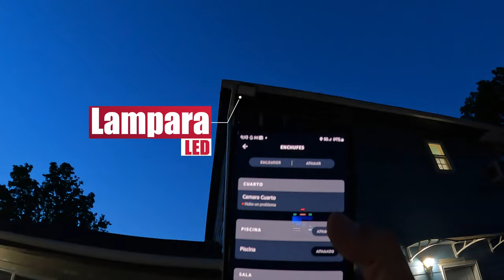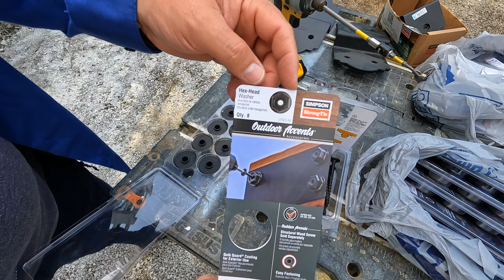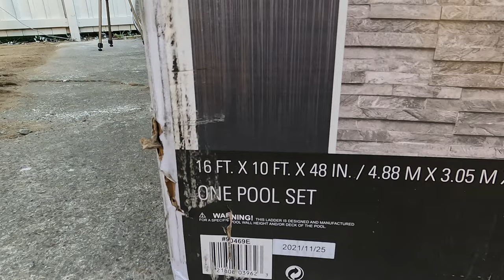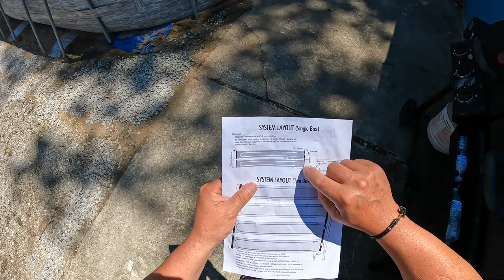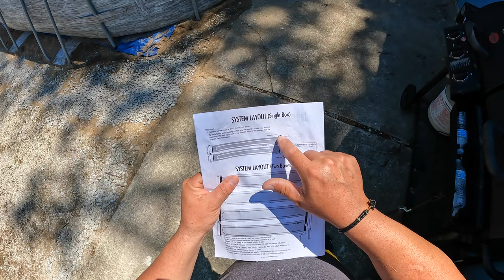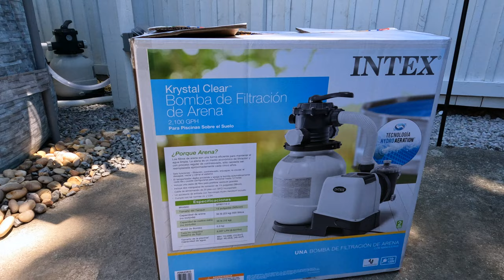TRANSFORMACIÓN de PATIO PEQUEÑO Para el VERANO INSTALAMOS una PISCINA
Estoy muy contento con esta TRANSFORMACIÓN de PATIO PEQUEÑO Para el VERANO - INSTALAMOS una PISCINA, nos pusimos las pilas y PREPARAMOS TERRAZAS PARA VERANO, este va ser un verano muy especial para nuestros hijos por que por fin pueden disfrutar de este tipo de piscinas pequeñas en su propia terraza, espero que te guste este video tanto como a mi si tienes preguntas déjamelo en los comentarios y te responderé